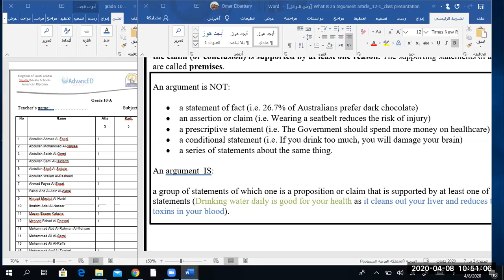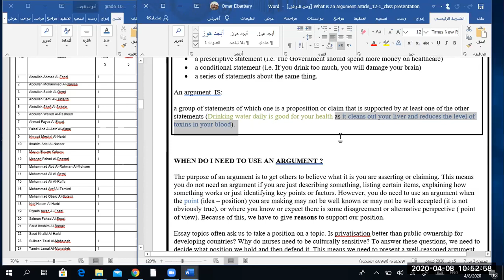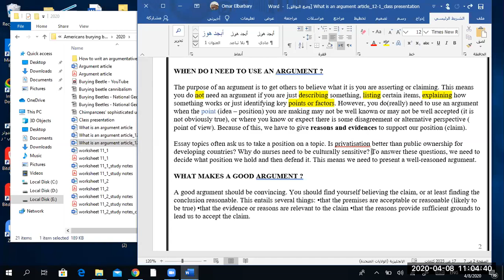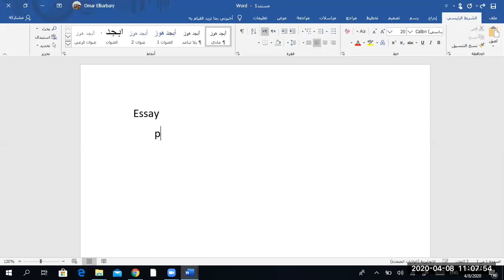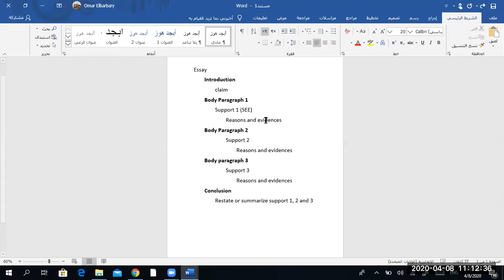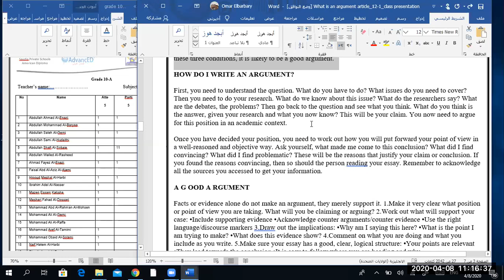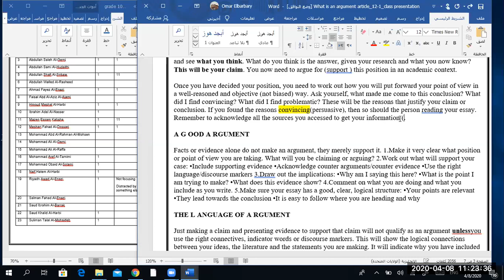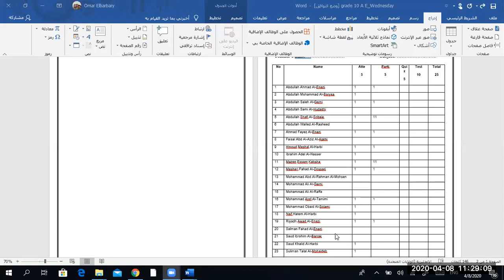Grade 10 Week 12 Wednesday Writing